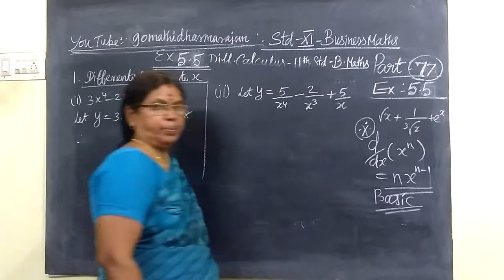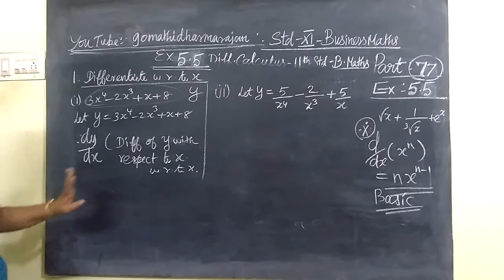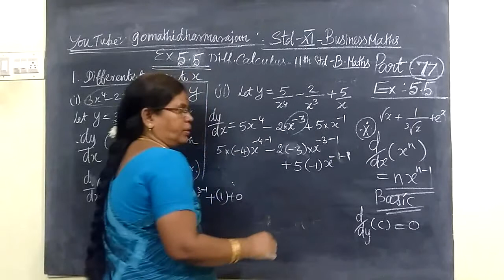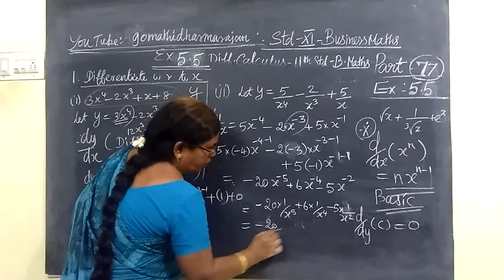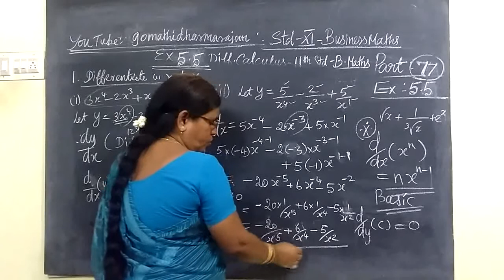11th B-Maths [Part-77] Ex 5.5-1-iii Diff calculus Gomathi dharmarajan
11th B-Maths [Part-77] Ex 5.5-1-iii Diff calculus Gomathi dharmarajan
பதினோராம்வகுப்பு வணிககணிதம்